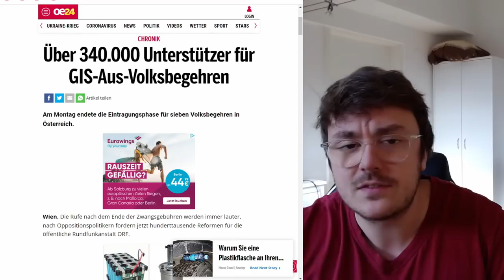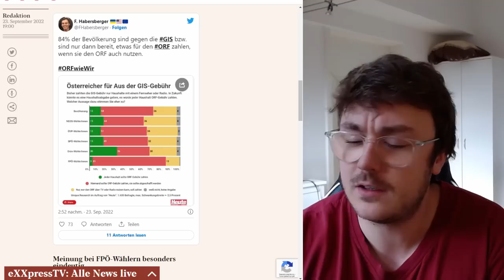Sie kassieren eine ordentliche Abfuhr!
Unterstützen:
▶ Bank: Gerwin Lovrecki, IBAN: AT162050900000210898, BIC: SPREAT21XXX